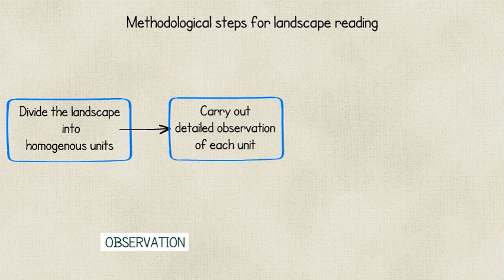landscape reading methodo